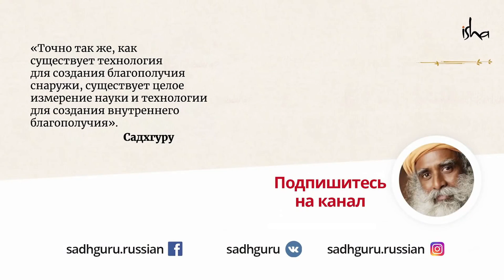Не сходи с ума из-за секса — это просто гормоны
Игра гормонов: что с ней делать? Подавить, отрицать или всё-таки преодолеть?... Садхгуру объясняет смысл саньясы и отвечает на вопросы о жизни и смерти.